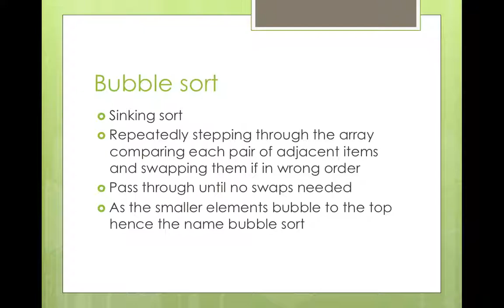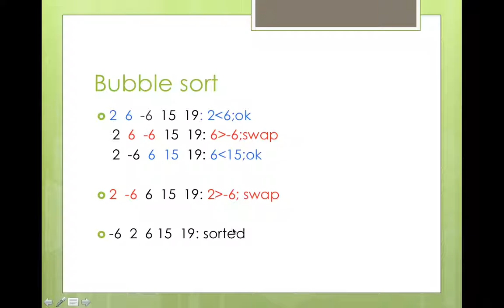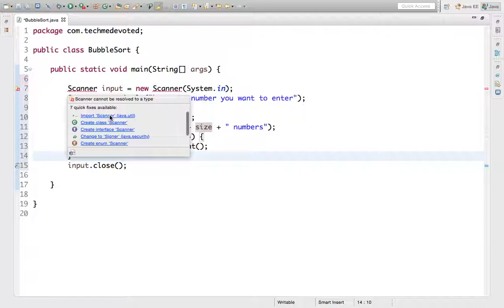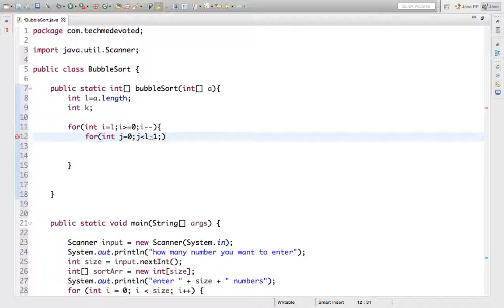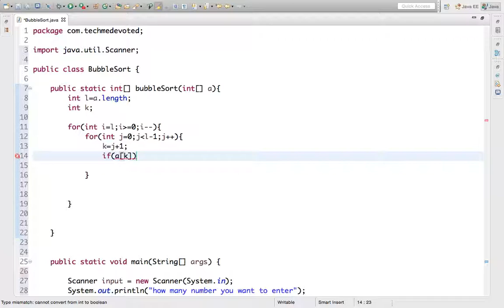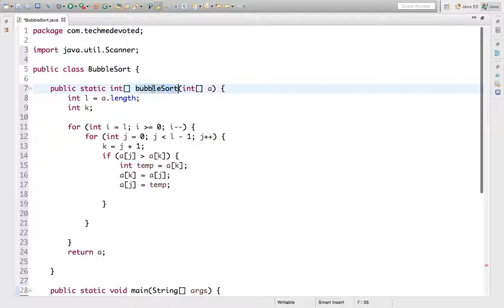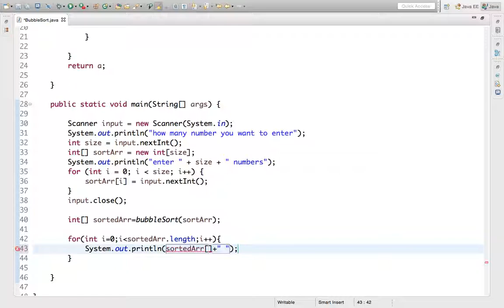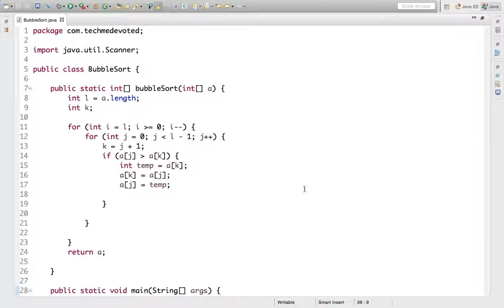Bubble sort implementation in Java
This video explains how to implement bubble sort algorithm in java.
it is Sinking sort
Repeatedly stepping through the array comparing each pair of adjacent items and swapping them if in wrong order
Pass through until no swaps needed
As the smaller elements bubble to the top hence the name bubble sort
It uses only comparison hence it is a comparison sort
Although its simple, but less efficient for large number of elements